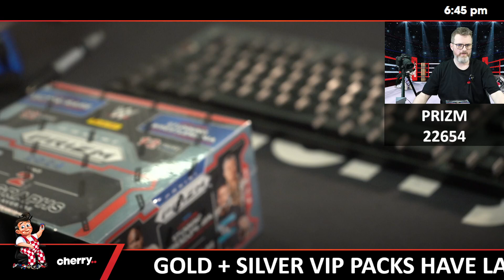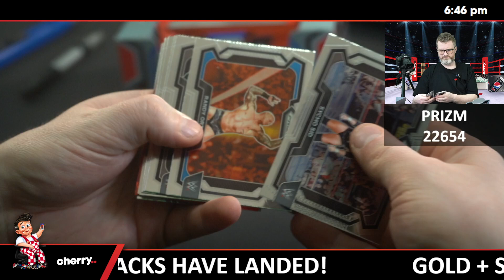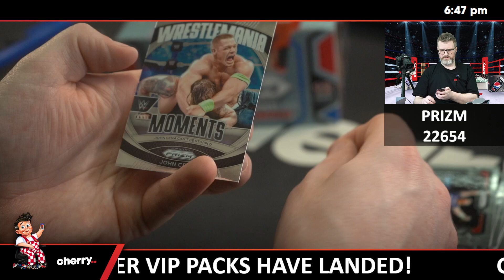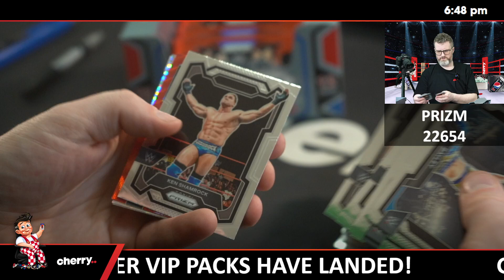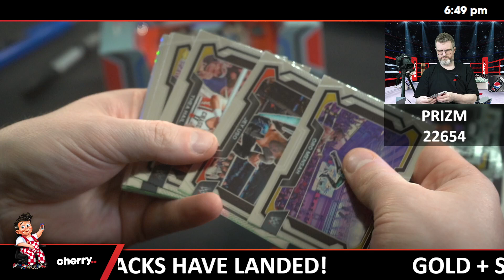2024 WWE Prizm 1-Box Break #22654 - Random Wrestler - Aug 12 (5PM)